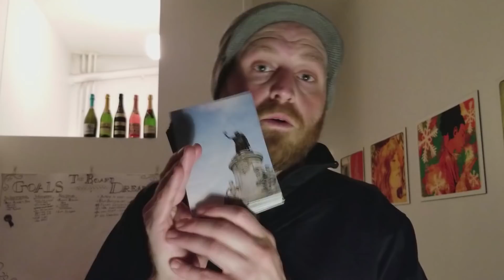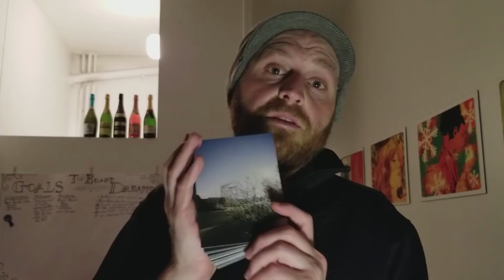Who Am I? And Other Existential Crises - Secret Mission Two REVEALED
Secret mission two... success or failure? You decide! and then find me on the internet in all of the usual spots